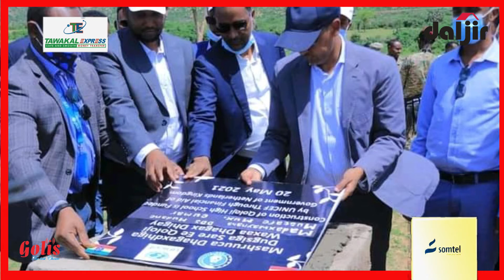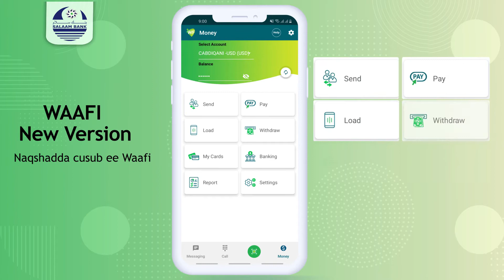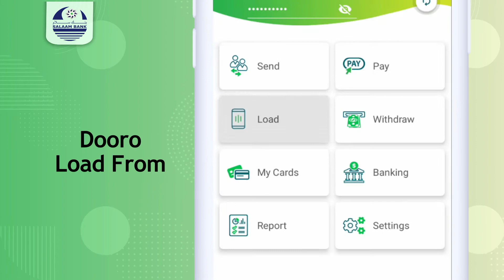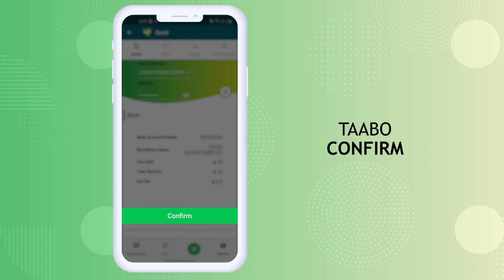QOLOJI DDS: DUGSIGII SARE OO LA DHAGAX DHIGAY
jigjiga: Madaxweynaga Dawladda Deegaanka Soomaalida Mustafe Muxumed Cumar oo dhaxaga dhigay Dugsi Sare ee Xerada Barakacayaasha  Qoloji, Wariyaha Daljir ee Jigjiga Jamarti Yaxye ayaa warkan soo diray.